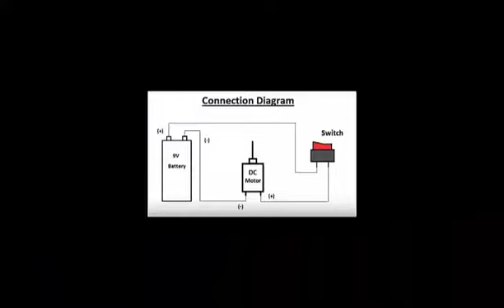How to make a High Speed Car-VERY EASY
Hello Friends.In this video,you learn how to make a high speed car